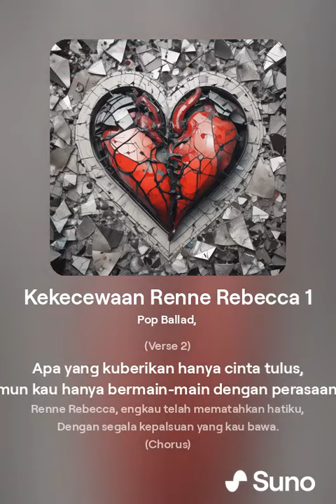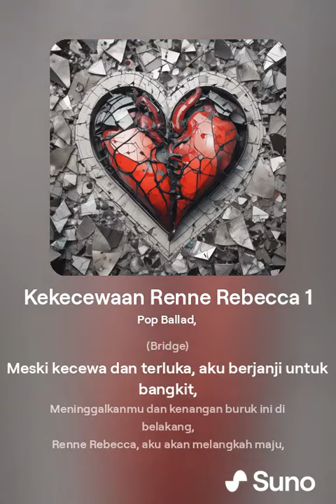kekecewaan 2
Kekecewaan Renne Rebecca 2.mp4